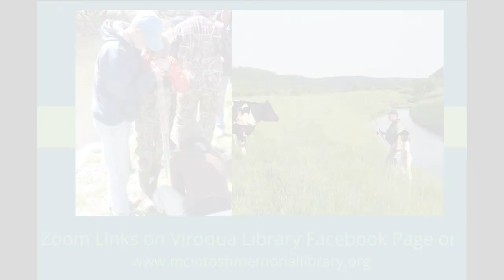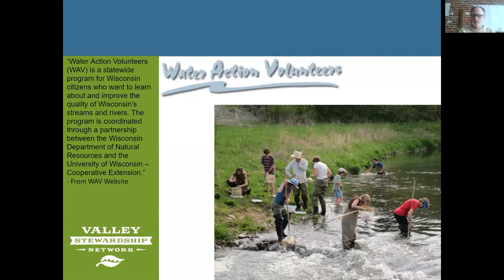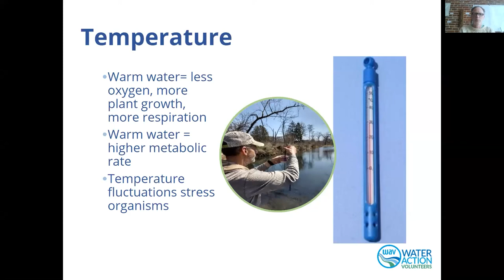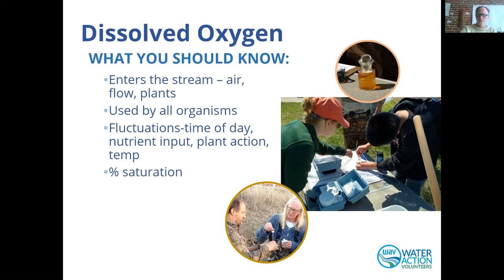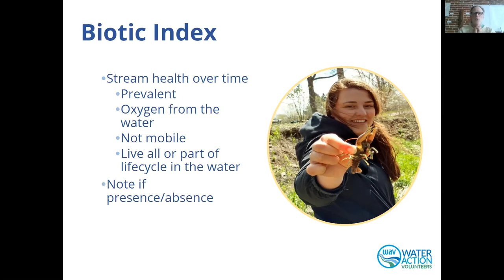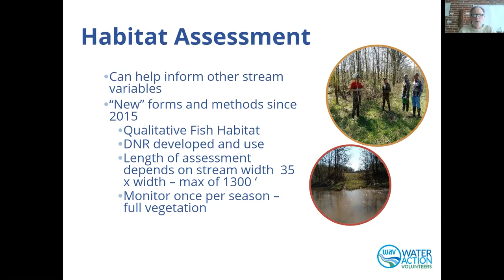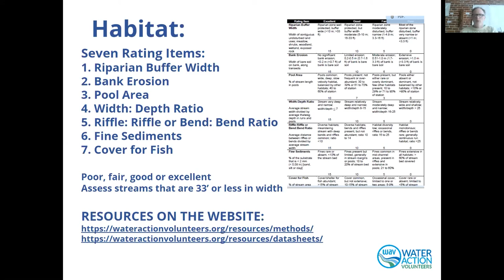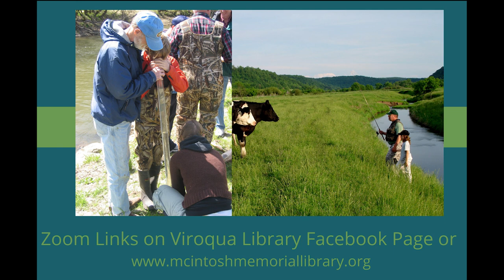WAV Action Training Discussion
Join Mr. William Rice Spann for his presentation on Valley Stewardship Network's Water Action Volunteer training discussion! Learn how you can be a citizen scientist and provide pertinent local water-ways information to their further research and conservation efforts!